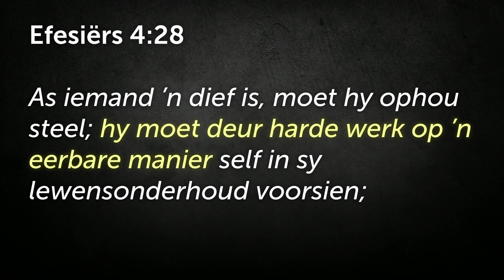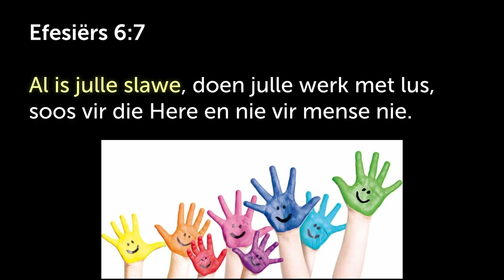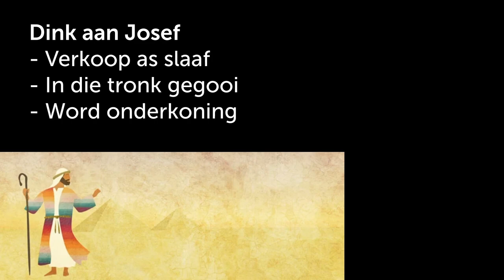Werk hard (Ons leef met `n hoër standaard)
Hierdie is 'n uitknipsel van die preek: Goue reël 8 - Los ander se goed uit [10 Gebooie] | Johan Delport